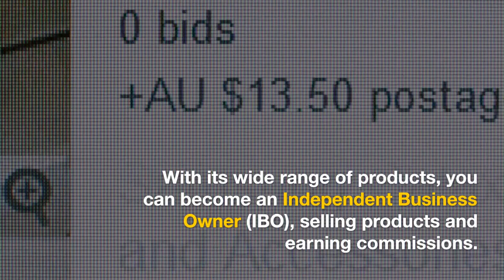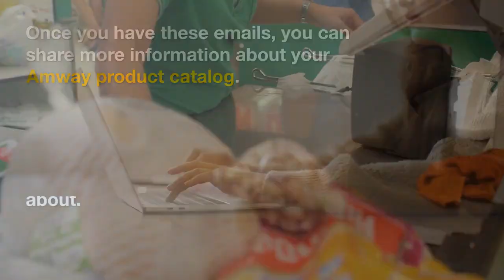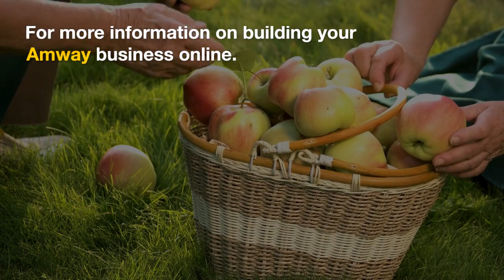Amway - Building a Thriving Online Business | WiFi Entrepreneur Channel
Welcome to the WiFi Entrepreneur Channel! In this enlightening video, we dive deep into the world of Amway and how to build a thriving online business with this renowned company. If you're interested in joining Amway or already a part of this network marketing giant and want to learn how to succeed in the digital age, this video is a must-watch!

We explore the principles and strategies for building a successful Amway business online. From leveraging social media and e-commerce platforms to expanding your network and effectively promoting Amway products, this video provides valuable insights to help you thrive as an Amway entrepreneur in the digital era.

There, you'll find detailed information, success stories, and additional resources to support your journey.

🔔 Ready to unlock the potential of Amway in the digital world?